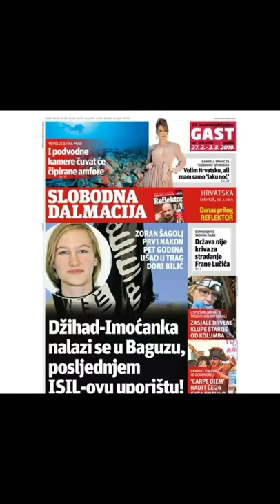Gaby Spanic en instagram!